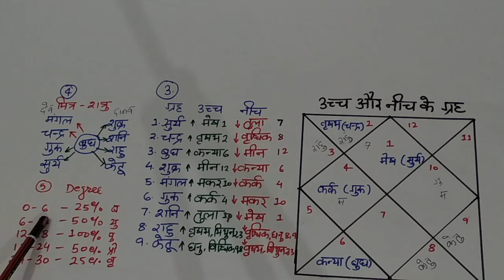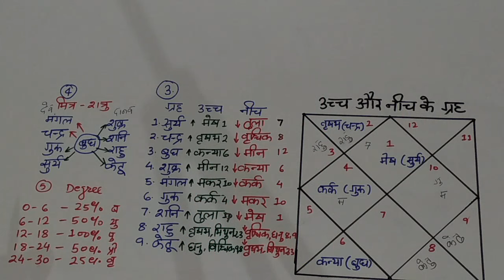Kundli kaise jane Lesson 2 - आसान विधि से कुंडली सीखें, मित्र ग्रह शत्रु ग्रह, degree, Jyotish gyan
Hello friends,
 I am Rahul Shastri presenting you a very easy method to learn kundali or horoscope or zodiac signs,  I will start from basic and later I will provide you all details about Jyotish. My aim to make you perfect while analyzing yourself and others. You can easily solve your problem related to your future. Here I will discuss about marital life, horoscope, good and bad planet in your kundali, Government or private Job, Stone as per your kundali. Education, Money, Four wheeler, House, every well being comfort, which profession you will choose and which will suit you. How much money you will have in your future. What you can do to make yourself a successful person in all direction in which you want. Further, I would also like to inform you that go through my initial video starting from 1 to 6, which will clear your basic fundamental. Though my video, you will learn about kundali in minimum time with very easy method.

if you want to know about exalted and debilitated planets in horoscope, Please refer lesson 2